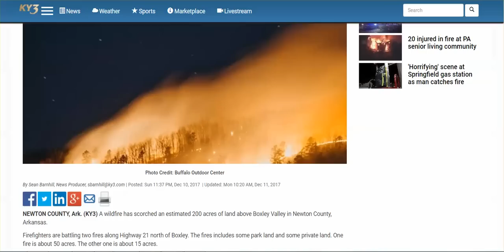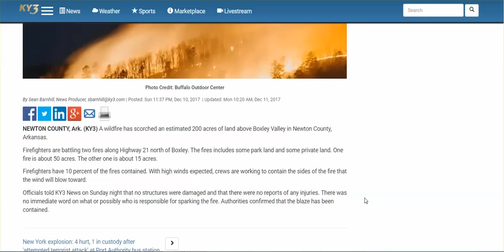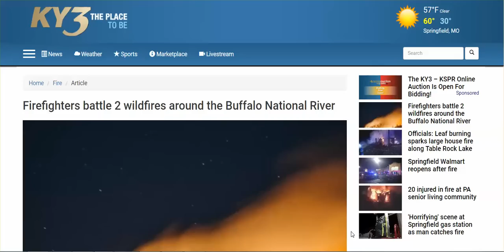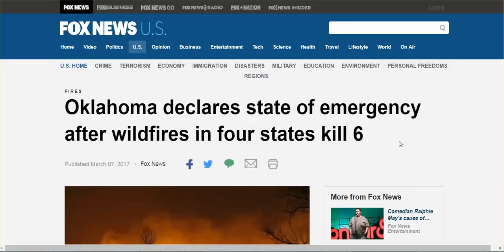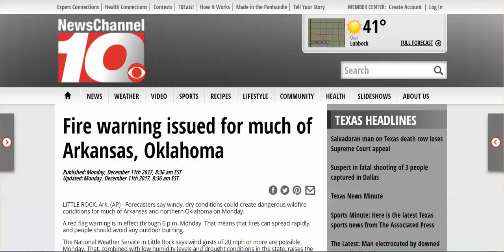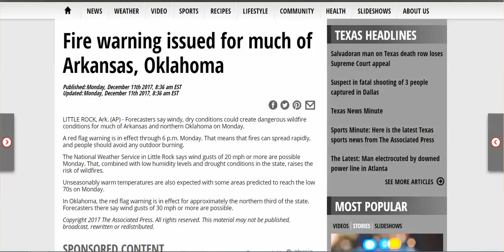FIRE IN ARKANSAS RED FLAG FIRE WARNINGS FOR CO, OK, NE, KS, MO, AR